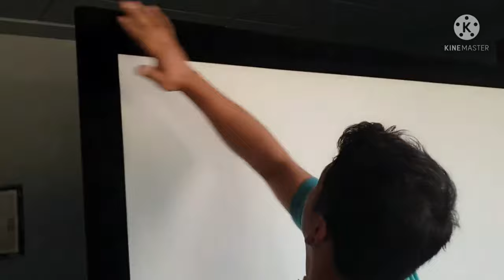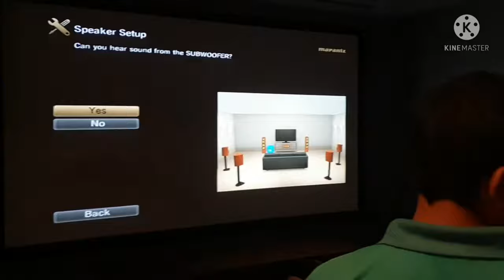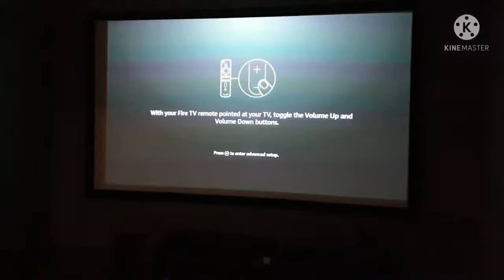private home theater tour with (price) cost , home theater, home theater tour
private home theater tour

home theater